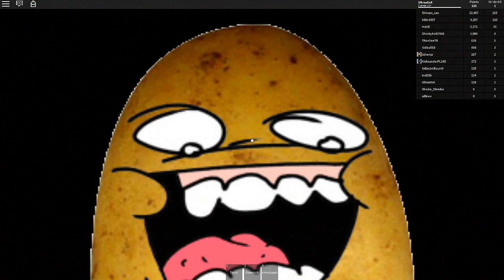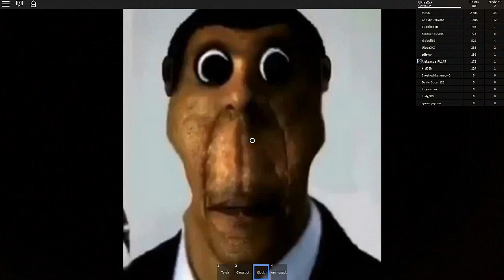Meme Attack By no_animez [Roblox]